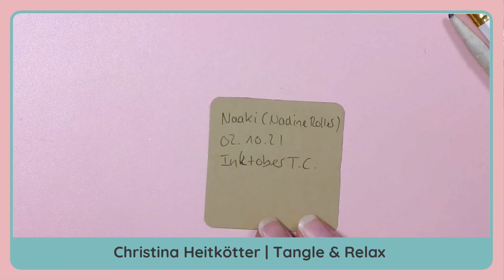Inktober Tangles Challenge Day 2: Naaki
Heute steht das Muster Naaki von Nadine Roller im Fokus.
Ich tangel das Muster auf einer Kachel in der Farbe "Cappuccino".
Diese ist im 9x9 cm Format auch im Tangleshop erhältlich.
Dazu verwende ich einen braunen und Sepia Micron 01, einen Kreidestift von Bruynzeel und einen Bleistift.